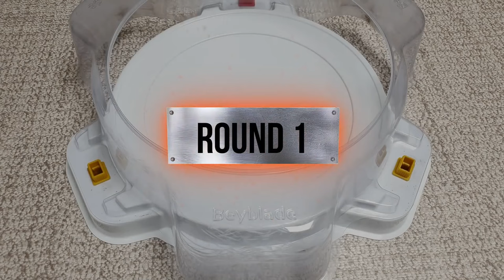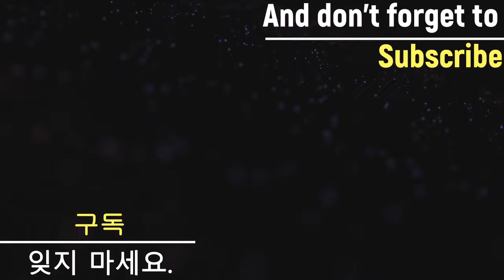【Nova Neptune VS ALL Beyblade Burst marathon battle】 ベイブレードバースト 베이블레이드 버스트 노바 넵튠